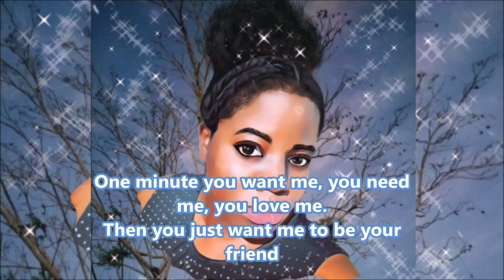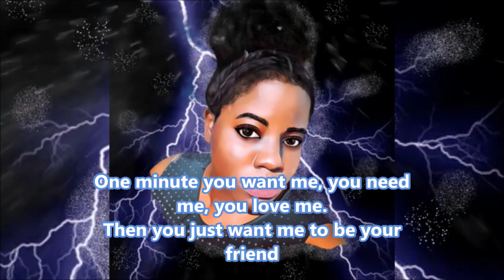SITUATIONSHIP - OFFICIAL REGGAE INSTRUMENTAL EXTENDED VERSION - PJJ BOSS MUSIC ORIGINAL 2023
I DID THIS EXTENDED VERSION FOR TODAY TO ENHANCE YOUR RELAXATION.
My latest original song. Wrote this since December 2022
OUT ON ALL PLATFORMS NOW
 For Louder HD quality check it out on soundcloud

The graphics is a digital art of myself that I did. Want your own for your channel?

 Published on You Tube on Sunday 19th November 2023 @ 1:25 p.m.